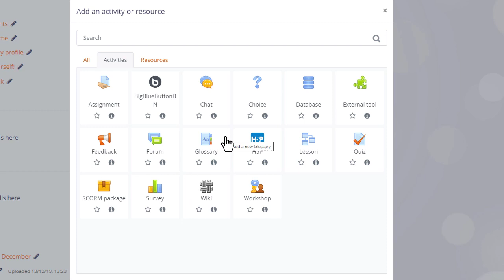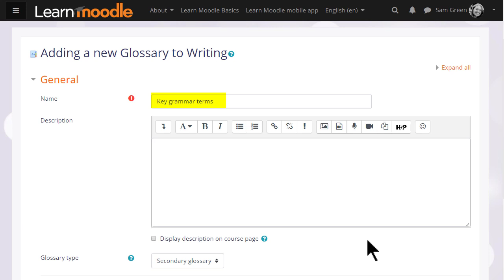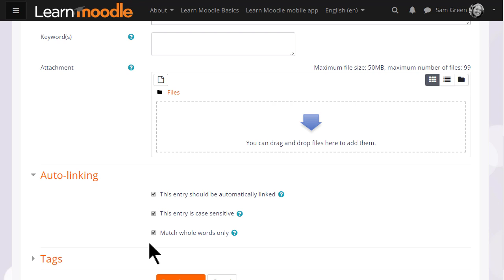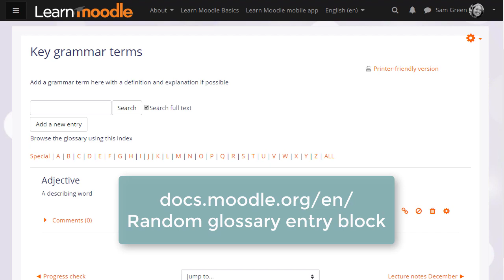Glossary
Learn the basics of teaching with Moodle on learn.moodle.org